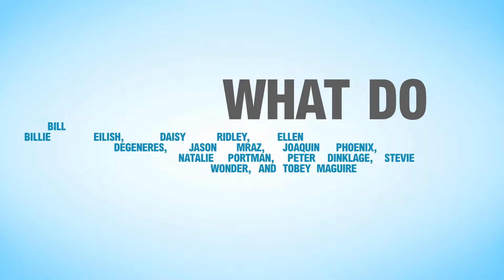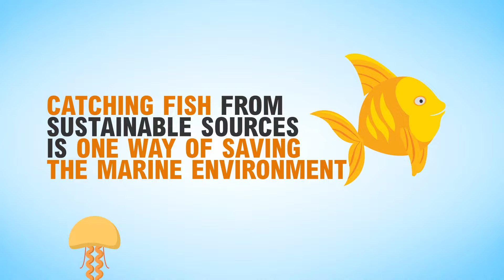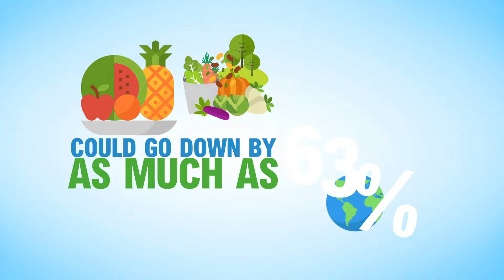How are eating habits related to climate change? 🐻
The animal agriculture industry causes greenhouse gas emissions, deforestation, species extinction and water pollution, which impact the Earth’s temperature, resources and ecosystem.

Going vegan reduces our carbon footprint!🥗